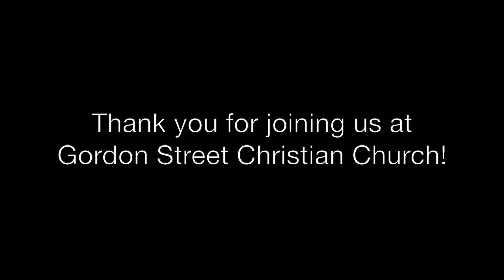GSCC Sunday March 28 2021